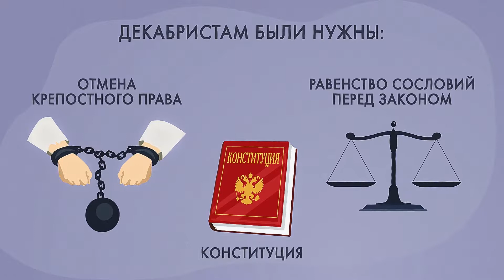The decembrist revolt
"Was the decembrist revolt an attempt of revolution or a military coup?"

What did the police look like during the times of Ivan the Terrible? What is the difference between Cumans and Pechenegs? How did the climate actually influence the history of Russia? Learn these and many other interesting facts in our new project "A Minute of History".

A Minute of History is a series of one-minute videos, each telling an interesting, but little-known story about Russian history, a story that affected the history and culture of both the country and the whole world.